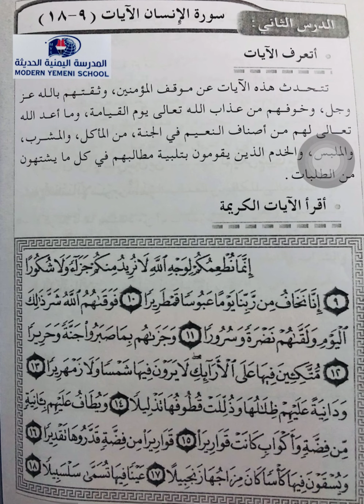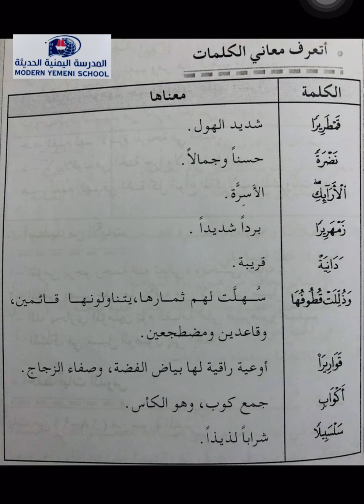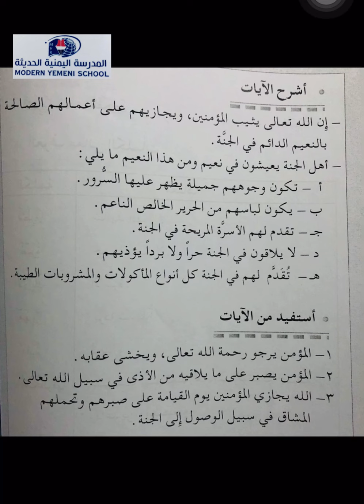مادة القرآن/ الصف الرابع ابتدائي لغات/ سورة الإنسان (٩-١٨)/ أ.نفيسة علي/ فرع المهندسين